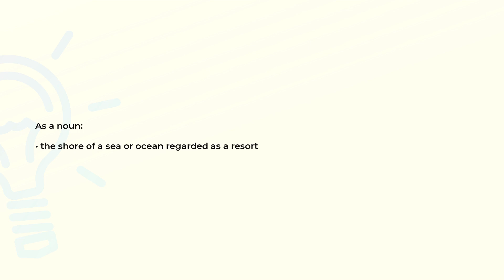What is the meaning of the word SEASIDE?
Definition and spelling of the word SEASIDE.

(00:00) Intro
(00:07) As a noun
(00:14) Spelling

As a noun (00:07):
• the shore of a sea or ocean regarded as a resort